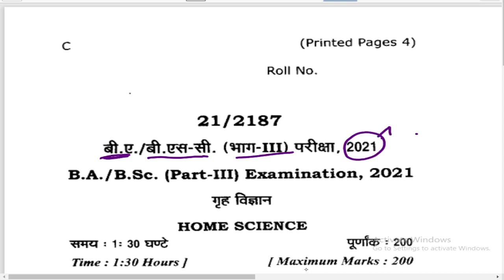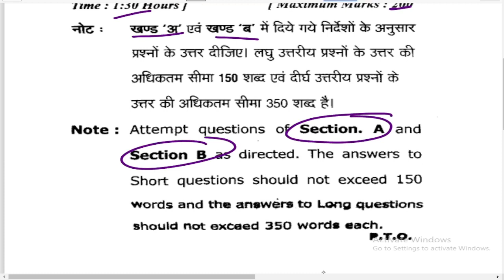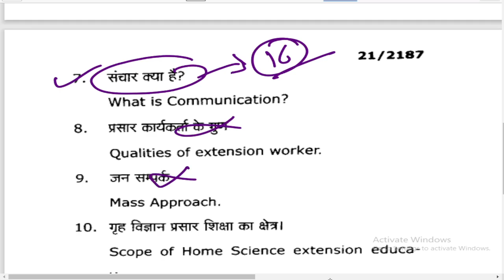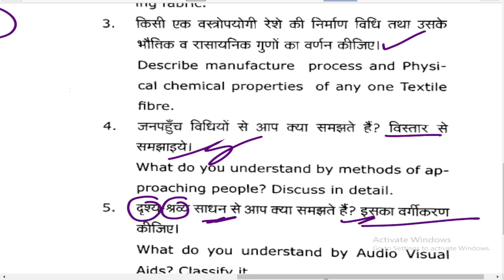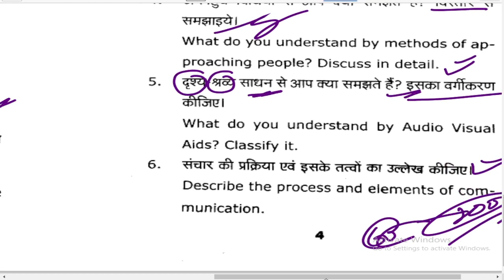MGKPV University, BA/Bsc 3rd year Home Science paper 2021/ bsc 3rd year Home science paper 2021